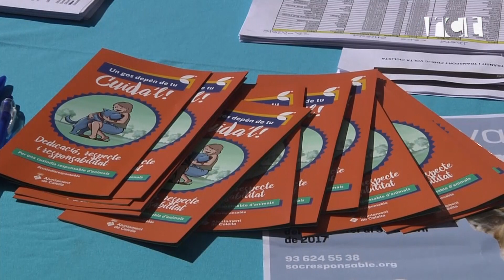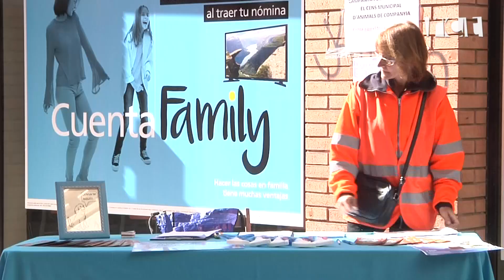Junts per Calella concreta amb mesures el seu compromís per a una Calella sostenible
Junts per Calella Junts per Calella seguirà desplegant el Pla director del Parc Dalmau amb la restauració de les fonts ornamentals de l’espai verd. És un dels compromisos que la candidatura de Montserrat Candini ha presentat al laberint i als jardins que hi ha als peus del parc, així com la resta de propostes vinculades a la sostenibilitat mediambiental i a l’estalvi i l’eficiència energètica.